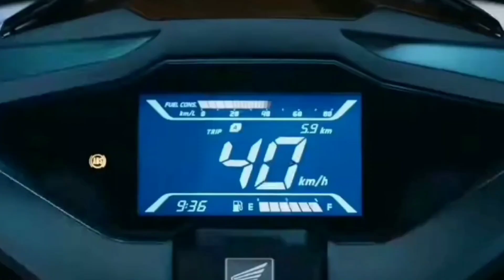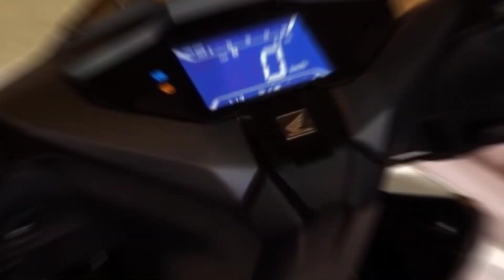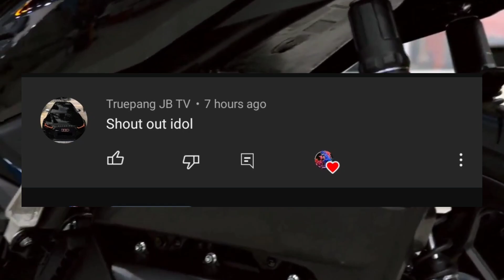2023 Honda Airblade 160 updated price and color variant na pwede pag pilian.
2023 Honda Airblade 160 updated price and color variant na pwede pag pilian.